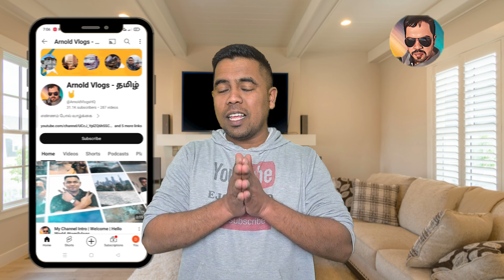Is the UK still worth moving to in 2024? Is Canada Better? New Rule Latest Updates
லண்டன் வீஸா, கைநிறைய சம்பளம்.. ஆனால்.! 🙄 உங்களுக்கு ஒரு ஆலோசனை!